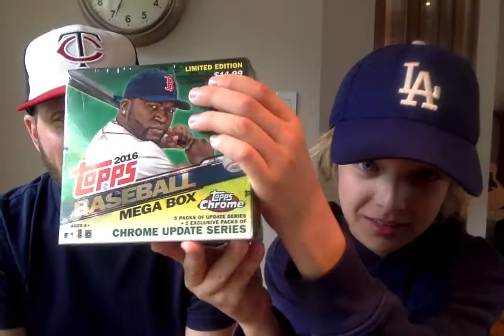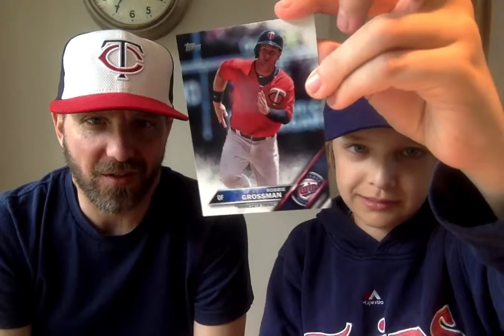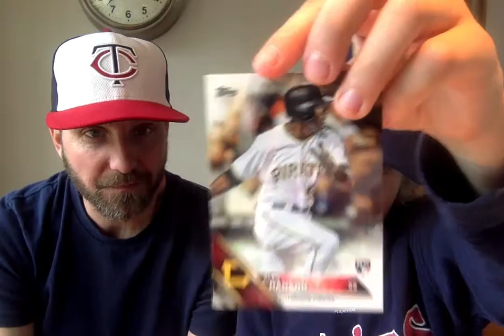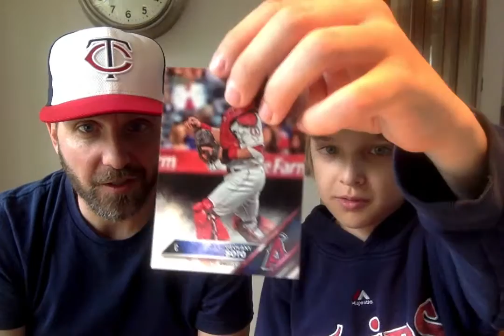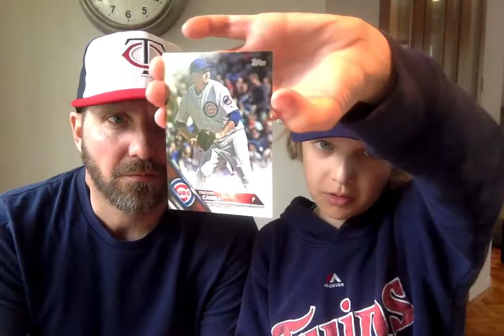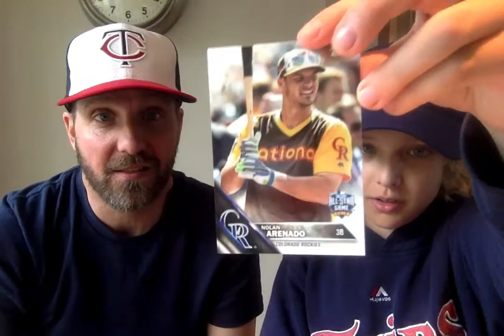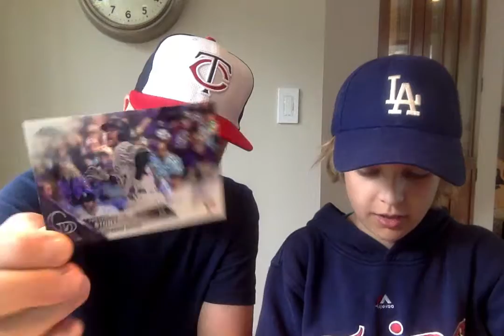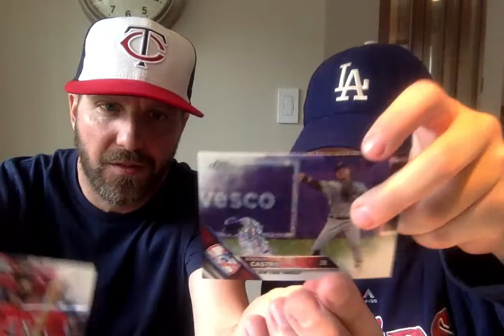Special box unboxing!!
Today we unbox Topps 2016 Mega Baseball box with some nice hits!
I won"t spoil the hits!